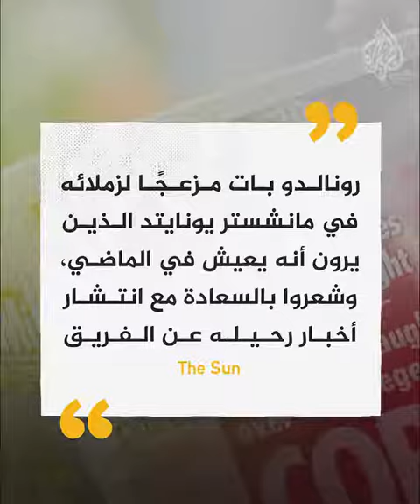الجميع يرفض رونالدو !!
لا أحد يرغب في خدمات الدون.. مدرب يهدد بالاستقالة في حال التعاقد معه، وحتى الفرق الصغيرة غير مهتمة به، فهل هي بداية النهاية لمشوار كريستيانو رونالدو الكروي؟